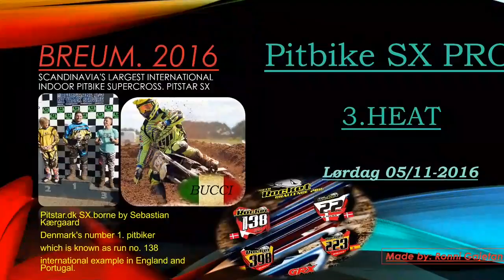Pitbike SX SUPERCROSS PRO BREUM 2016 DK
PITBIKE SX Pitstar.dk Pro 3.HEAT 5. NOV 2016